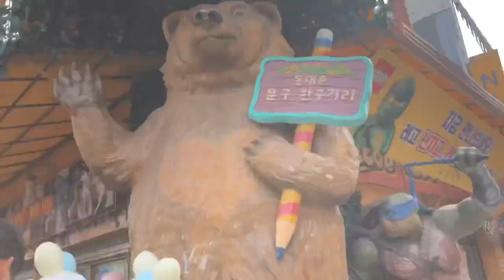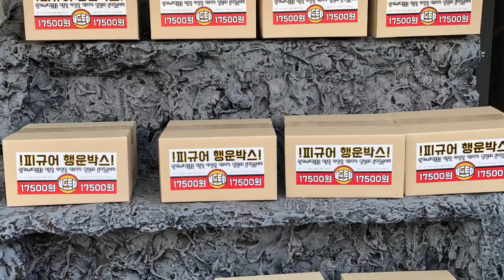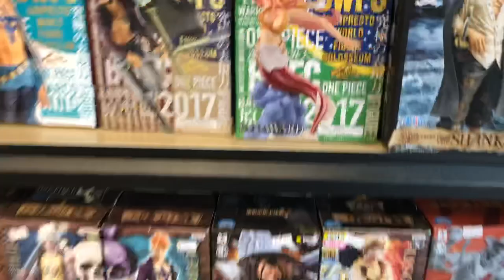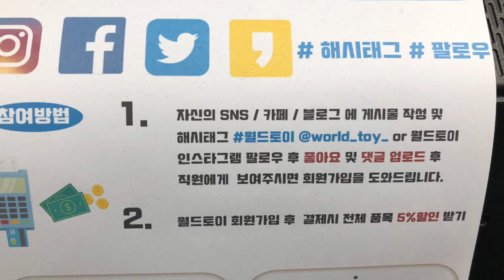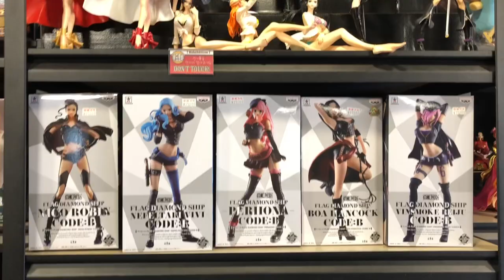문화창조] 동대문 문구, 완구 거리👍새학기 학용품, 슬라임 재료, 노트, 장난감이 정말 많아요👍👍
동대문 문구, 완구 거리👍새학기 학용품, 슬라임 재료, 노트, 장난감이 정말 많아요👍👍